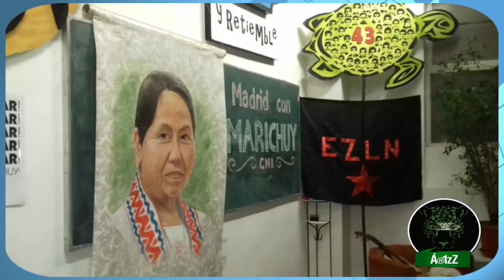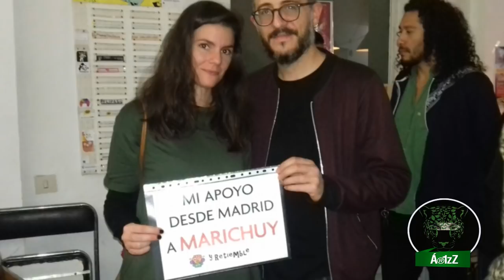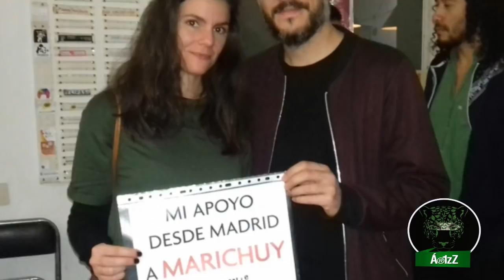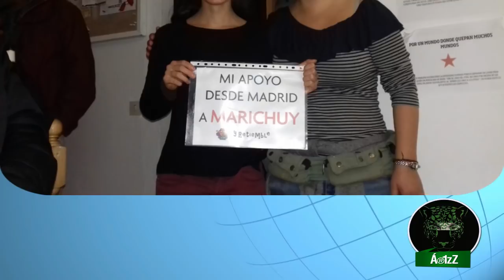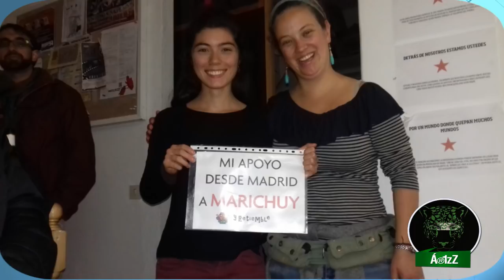El CNI es un referente mundial. La importancia de las redes de apoyo al CIG